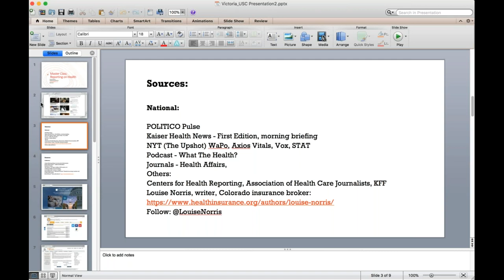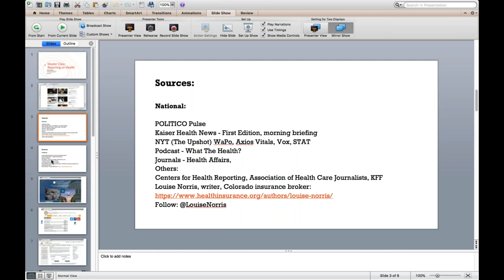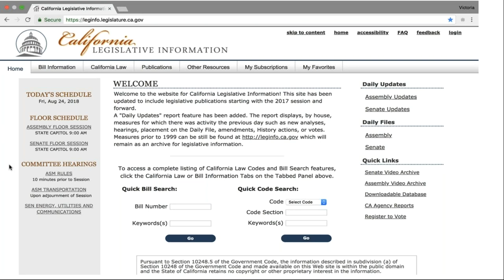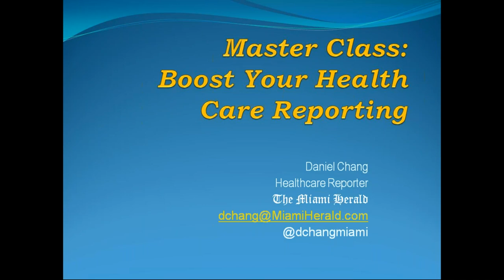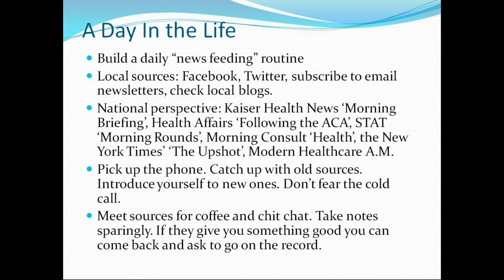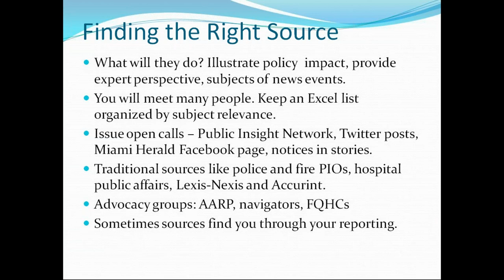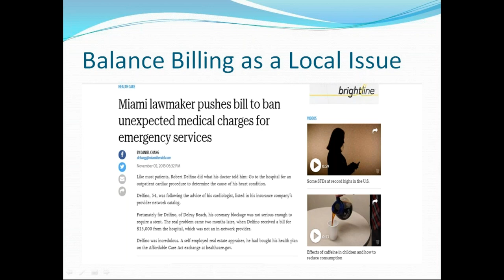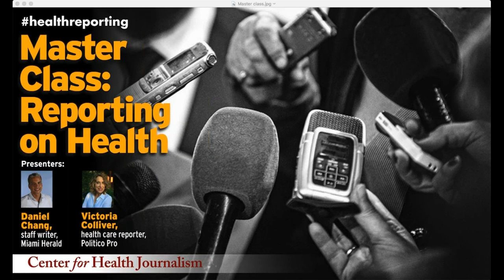Master Class: Reporting on Health Policy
In this webinar, we share lessons and tips from two of the country’s leading health care policy reporters. They give fellow reporters a behind-the-scenes look at how they track news developments, ferret out original stories and stay on top of their beat every day.